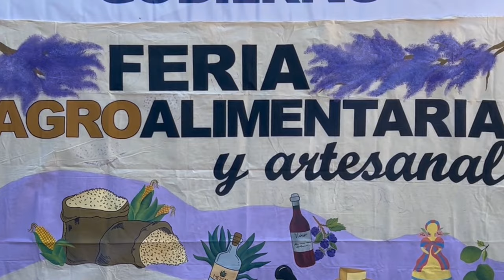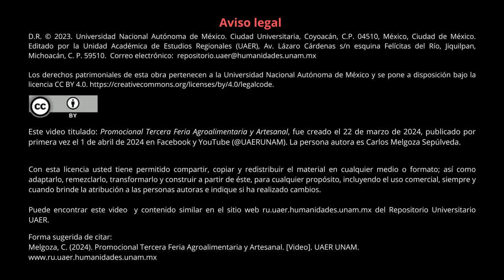CANCELADO III Feria Agroalimentaria y artesanal -- Tangancícuaro video promocional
Tangancícuaro no te pierdas la III Feria Agroalimentaria y artesanal
Cancelado por causa de fuerza mayor.